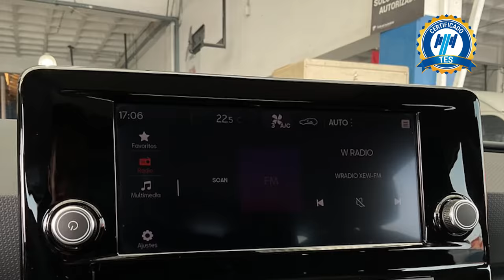Seat / León / 2024 30060